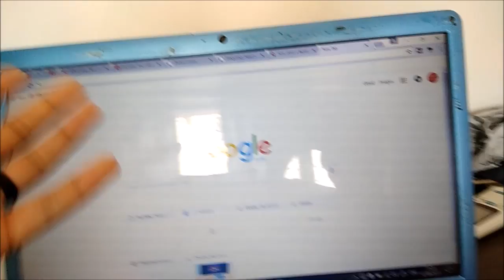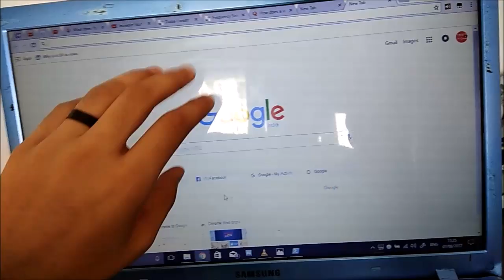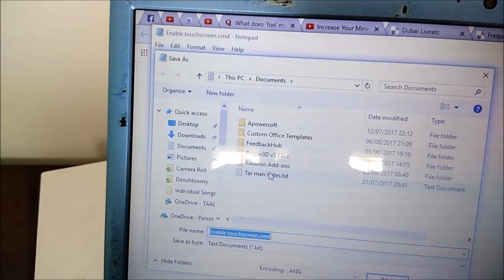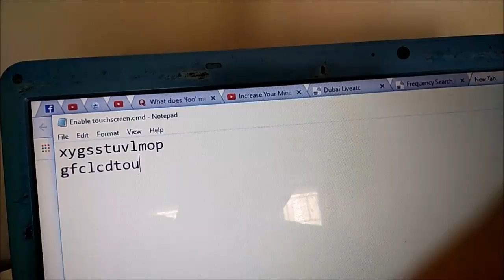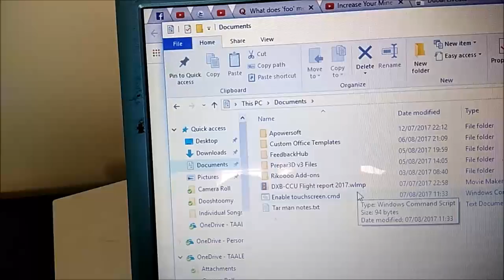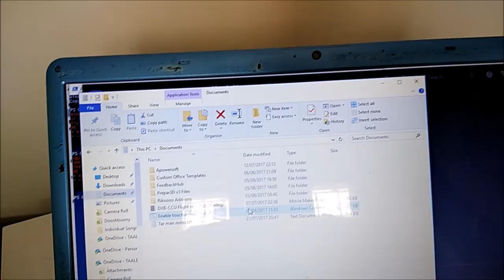How to Turn Non-Touchscreen Laptop into Touchscreen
Please make sure you check my new *real* videos out!

This video discusses an easy way to make your laptop touchscreen even if its not. It actually turns out that even NON touchscreen laptops can be touchscreen. All laptops have a digitizer which allows touch, but non touch screen laptops have it disabled and impossible for users to enable it. Touchscreen laptop developers don't keep it secret for users to enable.